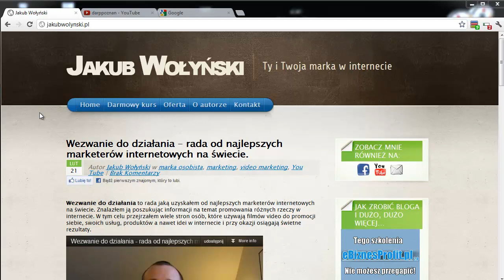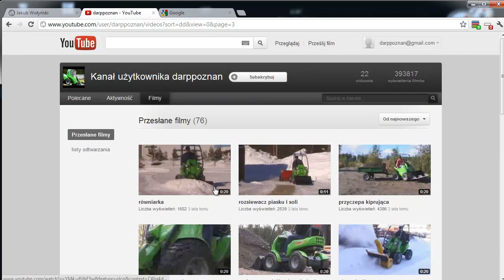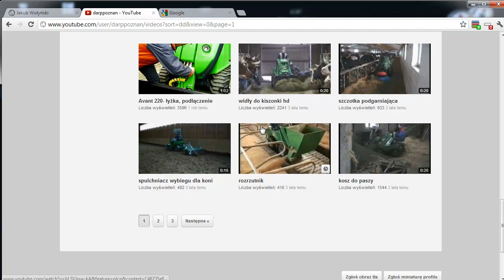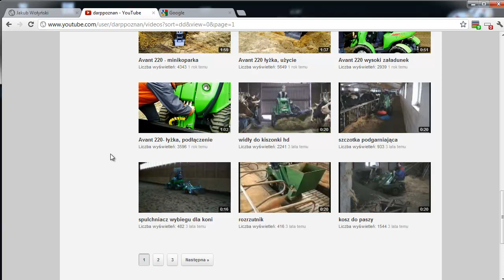Jak zdobyć dużo widzów na youtube i jak to wykorzystać 1/2 ?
Jak zdobyć dużo widzów na youtube i jak to wykorzystać 1/2? Umiejętność ta pomoże Ci stworzyć automatyczne narzędzie, które pomoże zainteresowanym trafić na Twoją stronę internetową i podnieść sprzedaż.